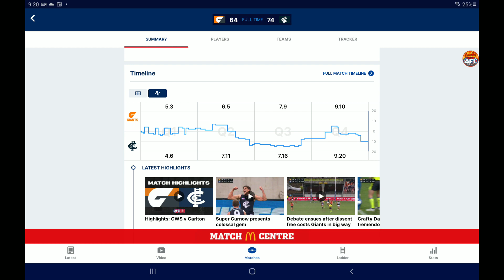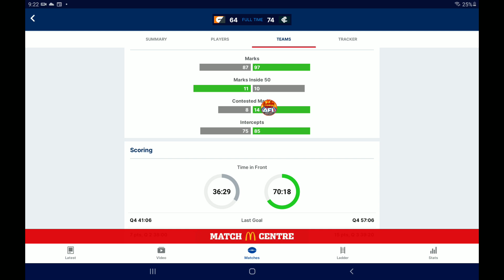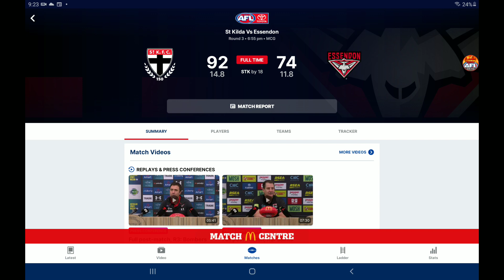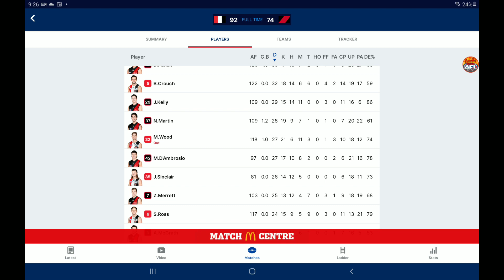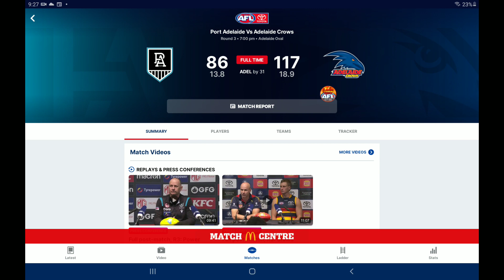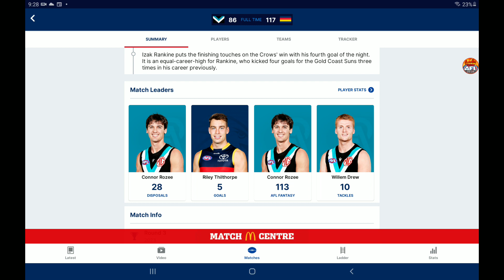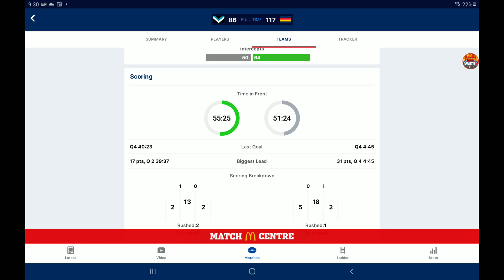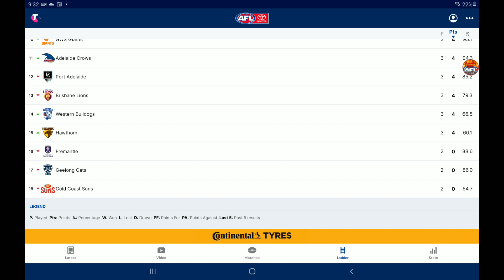GIANTS BLUES THRILLER, SAINTS 150TH YEAR GAME AND SHOWDOWN CLASSIC! AFL 2023 3 Game Match Reviews!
In todays video I continue my 3 game match reviews for the 2023 AFL Season!
The games I review are:
GWS VS Carlton
St Kilda VS Essendon
Port Adelaide VS Adelaide

0:00 Intro
0:20 GWS VS Carlton
3:51 St Kilda VS Essendon
7:41 Port Adelaide VS Adelaide
11:27 Ladder + Outro